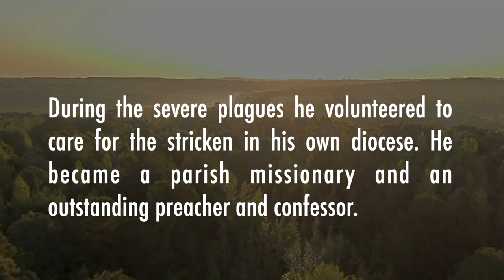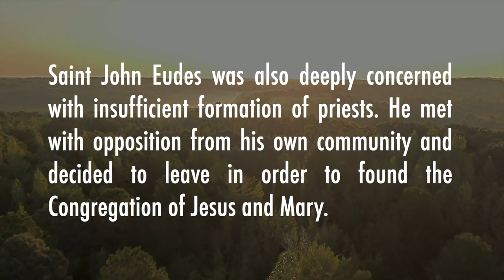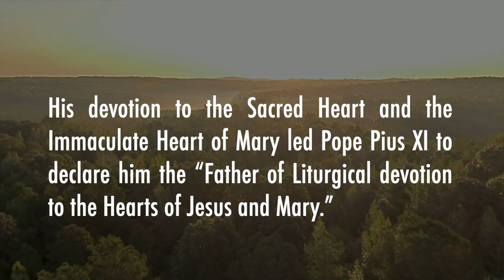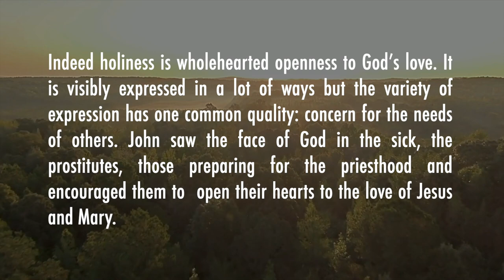ST JOHN EUDES | FATHER OF THE LITURGICAL DEVOTION TO THE HEARTS OF JESUS & MARY | DOM LORENZO, SSCV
ST JOHN EUDES - AUGUST 19

Another French saint, John Eudes whom we commemorate today was born in 1601. He was a son of a farmer who joined the congregation of the Oratory of France and was ordained a priest in 1625.

During the severe plagues he volunteered to care for the stricken in his own diocese. He became a parish missionary and an outstanding preacher and confessor.

Disturbed by the sad conditions of the prostitutes seeking to escape their miserable life, he, along with Madelaine Lamy, founded a community which eventually became known as the Sisters of Our Lady of Charity of the Refuge.

Saint John Eudes was also deeply concerned with insufficient formation of priests. He met with opposition from his own community and decided to leave in order to found the Congregation of Jesus and Mary.

The Eudist Fathers are dedicated to the formation of the clergy.  St John died in 1680 and is best known for the central theme of his writings: Jesus as the source of holiness; Mary as the model of Christian life.

His devotion to the Sacred Heart and the Immaculate Heart of Mary led Pope Pius XI to declare him the “Father of Liturgical devotion to the Hearts of Jesus and Mary.”

St. John Eudes sees Christian Life as a completion of the life of Christ in every person. He said, “Our wish, our object, our chief preoccupation must be to form Jesus in ourselves, to make his spirit, his devotion, his affections, his desire and his disposition live and reign in our hearts.”

Indeed holiness is wholehearted openness to God’s love. It is visibly expressed in a lot of ways but the variety of expression has one common quality: concern for the needs of others. John saw the face of God in the sick, the prostitutes, those preparing for the priesthood and encouraged them to  open their hearts to the love of Jesus and Mary.

ST. JOHN EUDES,